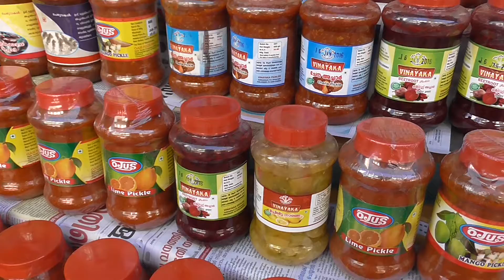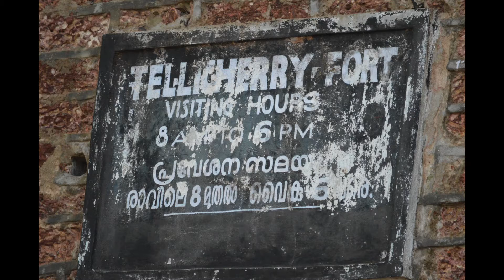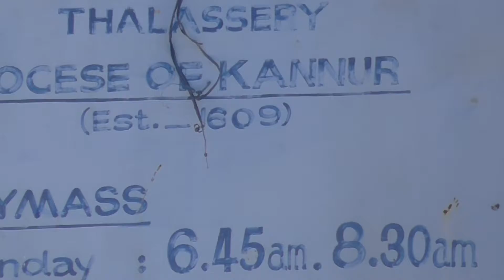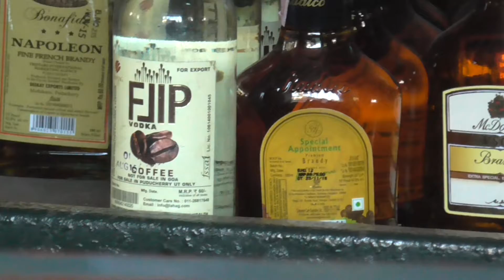Exhausting Day Sightseeing Around Tellicherry, India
A busy, busy day with the local fish market, forts, and much more, cramming whatever there was to see in Tellicherry/Thalassery.